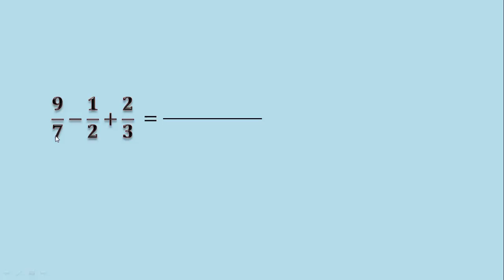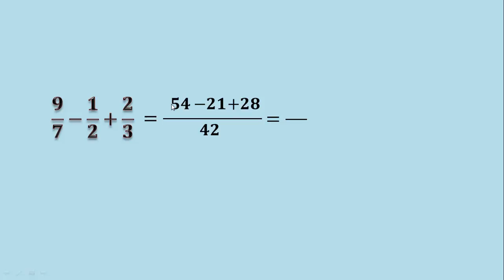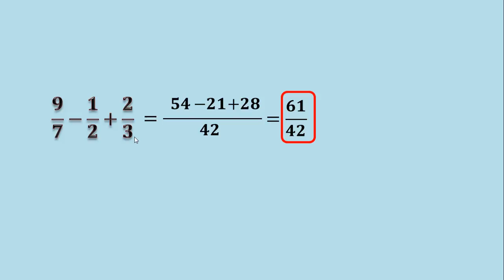Suma y resta de 3 fracciones sin usar mínimo común múltiplo (Ejemplo 4)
En este video veremos cómo realizar la suma y resta de 3 fracciones sin utilizar el mínimo común múltiplo (mcm), usaremos un método cruzado que solo implica multiplicaciones y sumas, y después simplificación de fracciones. Cómo sumar fracciones sin usar el mínimo común múltiplo mcm. Cómo sumar tres fracciones explicado paso a paso muy fácil.

¿Necesitas ayuda en ejercicios? Visita